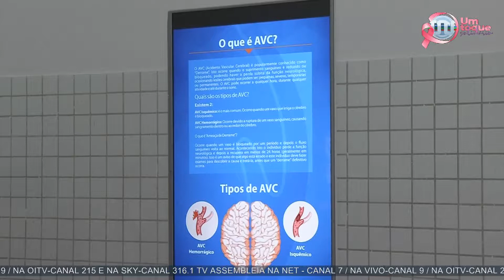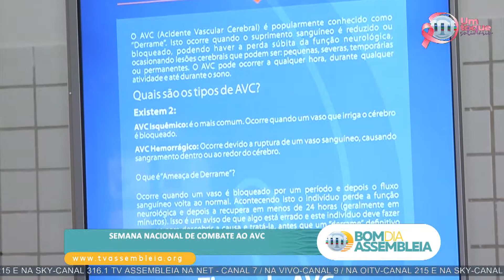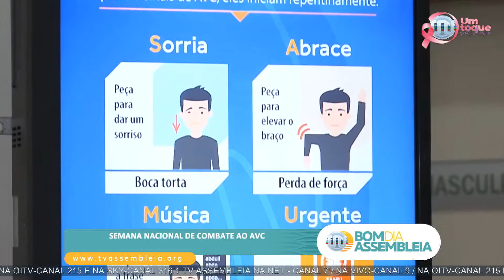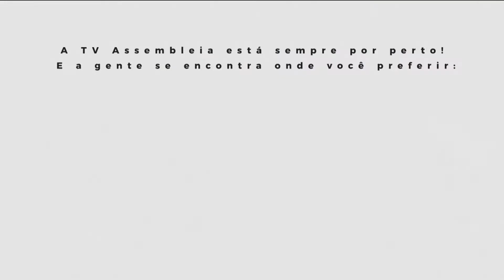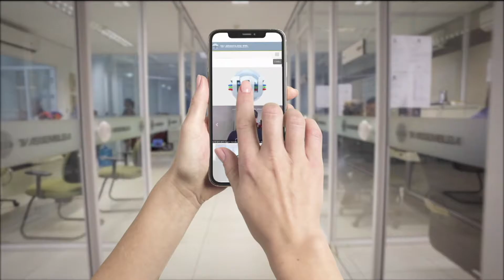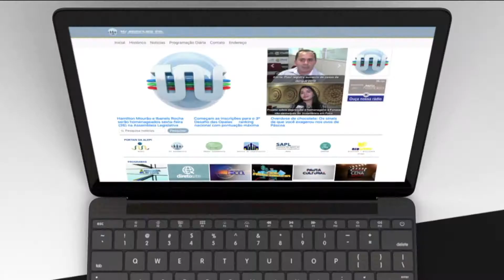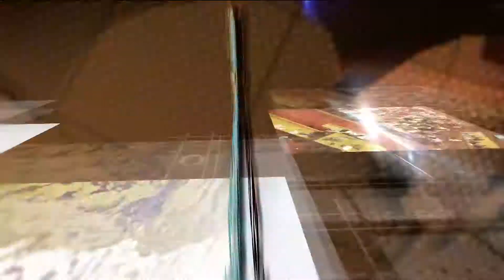Bom Dia Assembleia de 22 de outubro de 2019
A TV Assembleia apresenta a íntegra do Jornal Bom Dia Assembleia, de 22 de outubro de 2019, com Juliana Arêa Leão na apresentação. Confira as primeiras informações do dia.